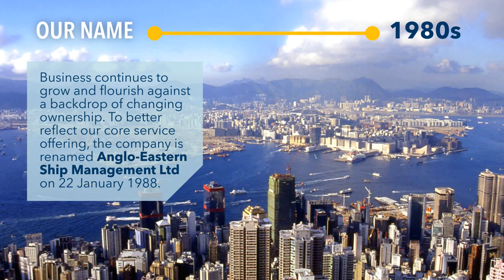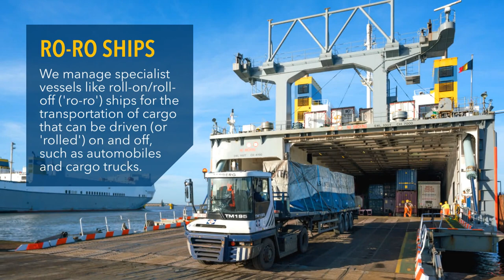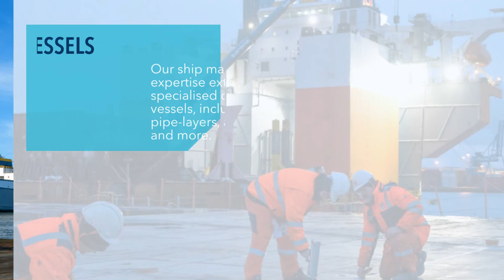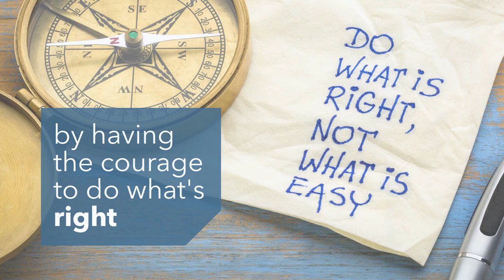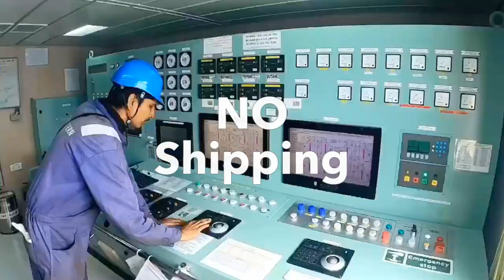Anglo-Eastern | Company Overview: Welcome On Board!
We made this upbeat video to introduce AngloEastern and the business of ShipManagement to new shore employees joining the group, but it also works well as a general CompanyOverview for anyone interested in learning more AboutUs and OurStory.

Whether you're new to the company and industry, or an old hand or business acquaintance, you may find yourself learning something new. As always, with audio is better (though not necessary in this instance), and if the text moves too fast, simply hit pause. Enjoy!

P.S. Special thanks to "Cadet Johnny" (Uday R.) for his unwavering support and enthusiasm in showcasing this channel and video on his Instagram page and elsewhere, which has contributed to a huge leap in subscribers, views and likes. :)

IMPORTANT NOTICE  |  Anglo-Eastern does NOT use agents, and we do NOT charge fees in exchange for employment or AEMA sponsorship. Anyone asking for money in exchange for Anglo-Eastern employment or AEMA sponsorship is a fraudster. Please report such scammers and do NOT make any payments to them. Any user comments intended to scam, mislead and/or harass may be reported and removed.